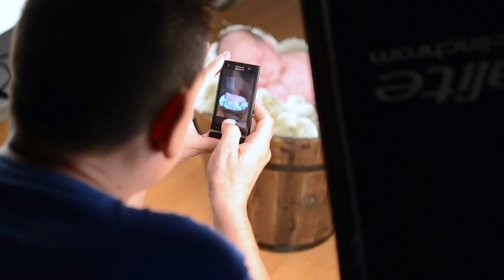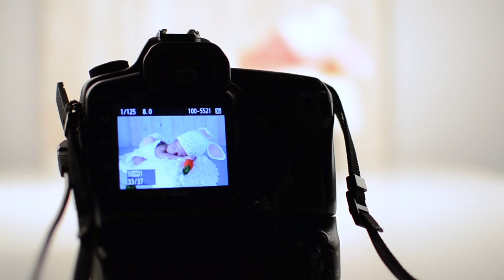Making of New Born | Javier García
Making of que realizamos para el estudio fotográfico de Javier García.

Cabel.lo & Milkyway